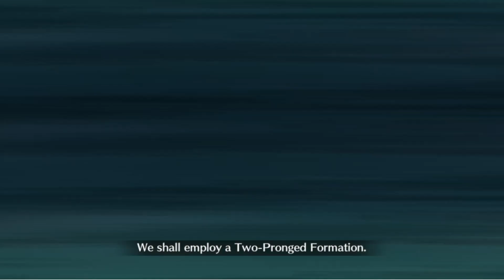Summer 6 - Challenge Quest (Sitonai 3t) [F/GO NA]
Hello dear masters! In this video I'll show you the team I used for Mama Tyrannosaurus Challenge Quest at Chaldea Summer Adventure! A Boy Pursuing Dreams and a Girl Who Dreams event. I hope you like it!

Chaldea Summer Adventure! A Boy Pursuing Dreams and a Girl Who Dreams - [Caribbean City: Ultra High Difficulty - Mama Tyrannosaurus]